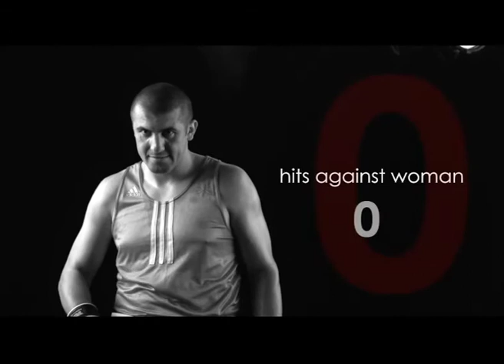boxer UNDP Premislav Dimovski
Commercial for domestic violence Macedonia
Director Igor Hristov
Camera Dimo Popov
Production Vertigo